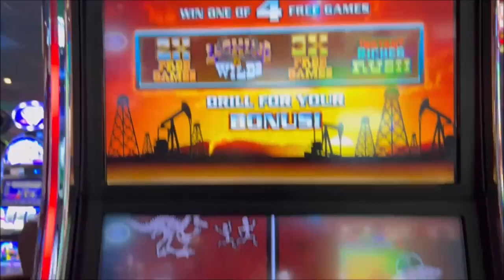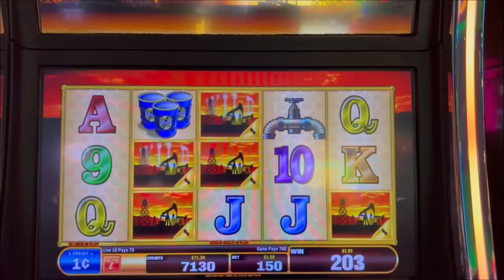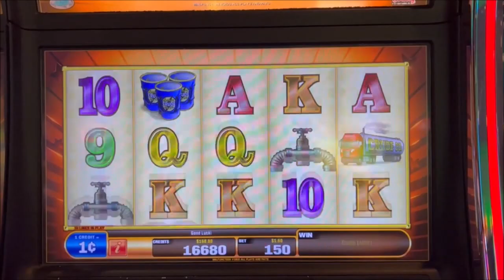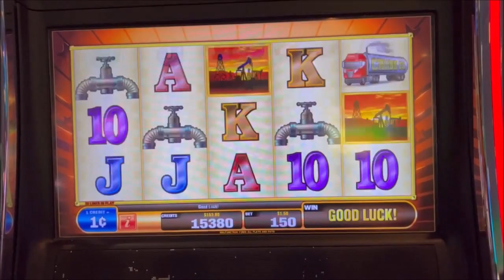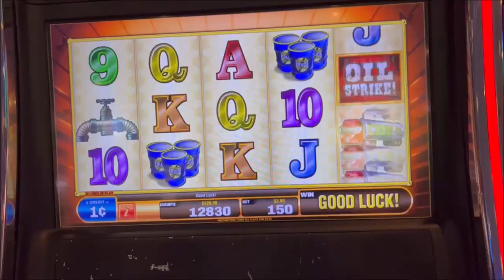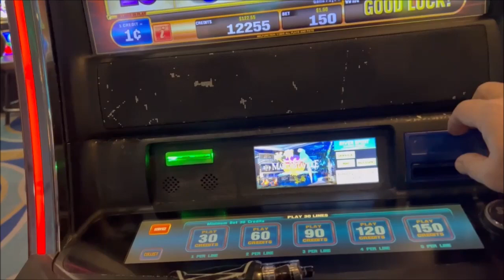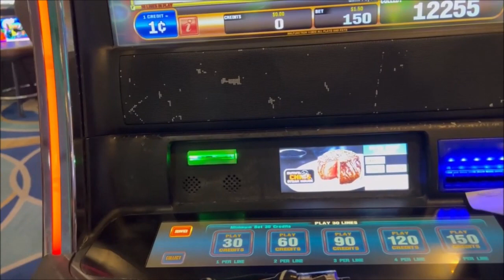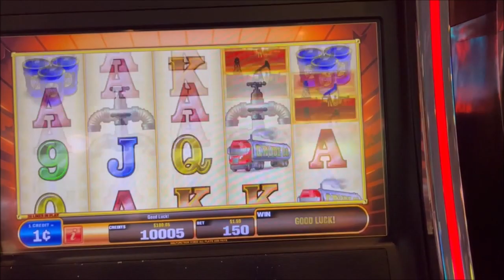Instant Riches Slot Bonus River Spirit Casino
never played this one before - instant riches slot at River Spirit Tulsa Oklahoma